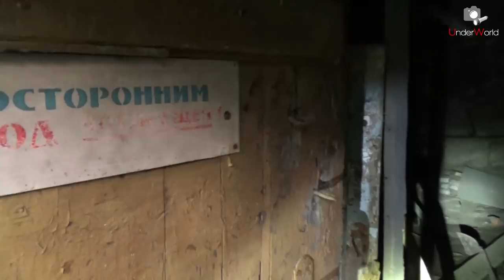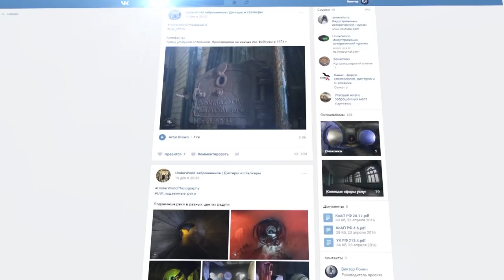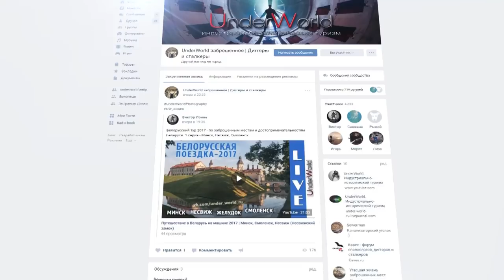Заброшенный поселок ЗАКЛЮЧЬЕ | СТАЛК c UnderWorld по заброшенным местам Тверской области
Заброшенную усадьбу А.С. Хренова Заключье окружают несколько заброшенных домов, образующих посёлок. Этот сталк с диггерами UnderWorld посвящён их исследованию.

Проект АвтоSтоп - Два Корабля

PadSun - When Dreams Of Stand Real